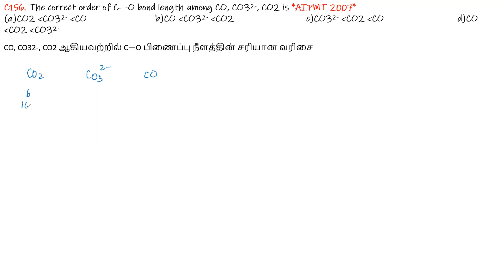NEET Padikalaam - Day 77 - Tamil Medium & English Medium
P is the point of contact of a wheel and the ground. The radius of wheel is 1m. The wheel rolls on the ground without slipping. The displacement of point P when wheel completes half rotation is
What is the linear velocity, if angular velocity vector w = 3i - 4j + k and position vector r = 5i - 6j + 6k?
The pair of species with the same bond order is
Which one of the following species does not exist under normal conditions?
Which one belongs to Platyhelminthes?
What is correct about Taenia?